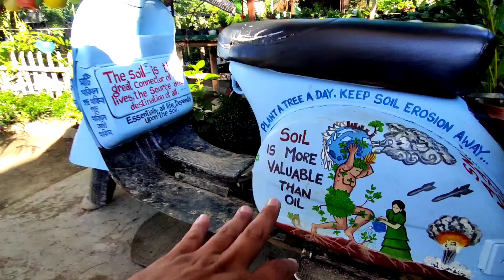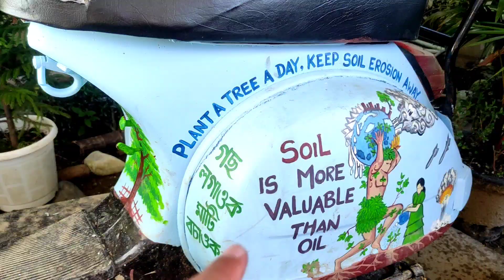New Shirt Kinilu 😄 & Prank kori ahilu